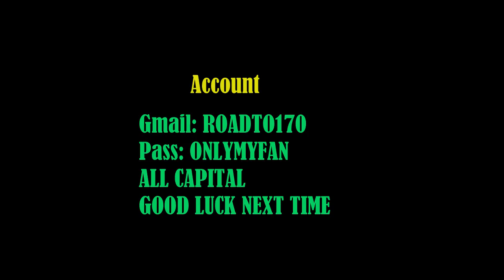RONALDO memorial moment skill, and angle breaker and MKX hack account giveaway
WIN NEXT TIME IF YOU HAVEN'T